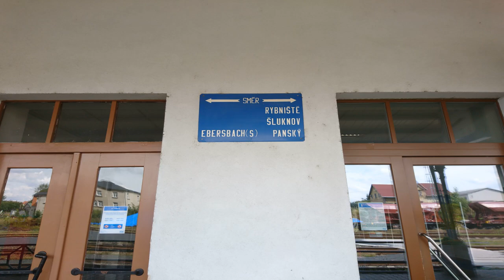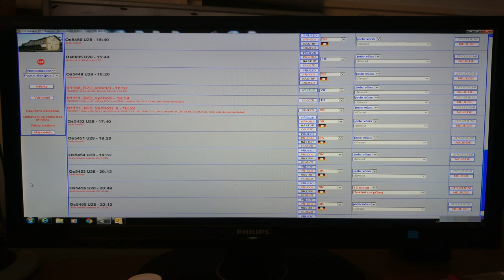Archivní hlášení - Rumburk (ČD SPEKAER) Martina Boháčková [CZ+D]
Od roku 2021 HIS. Foto sytému je ze stanice Šluknov, která se řídí z Rumburku. Poslední hlášení v němčině je chybné, jelikož Boháčková hlásí v němčině, že vlak stojí na 1. koleji, přitom v češtině hlásí výluku.

0:00 Os 6659 (odjede) + výluka Mlýny - Česká Kamenice
0:26 Výluka Mlýny - Česká Kamenice
0:45 Os 6659 (odjede + ukončete nástup) + výluka Mlýny - Česká Kamenice
1:11 Výluka Mlýny - Česká Kamenice
1:30 R 1108 (přijel + konečná stanice, prosíme vystupte)
2:02 R 1107 (odjede) + výluka Mladá Boleslav - Nymburk
2:23 Výluka Mladá Boleslav - Nymburk
2:42 Os 5448 (odjede ze zastávky NAD před staniční budovou)
3:11 R 1107 (odjede + ukončete nástup) + výluka Mladá Boleslav - Nymburk
3:40 Výluka Mladá Boleslav - Nymburk
3:58 Os 5448 (odjede ze zastávky NAD před staniční budovou)
4:32 Os 5448 (odjede ze zastávky NAD před staniční budovou + ukončete nástup)
4:54 Os 6022 (přijede)
5:33 Os 6022 (přijel + ukončete nástup)
6:03 zpožděný R 1109 (přijel + ukončete nástup)
6:36 Os 5450 (odjede ze zastávky NAD před staniční budovou)
7:09 Os 5450 (steht auf them Gleis Nr. 1)